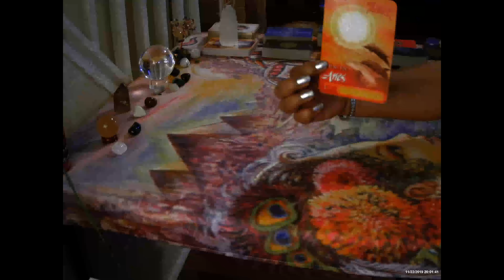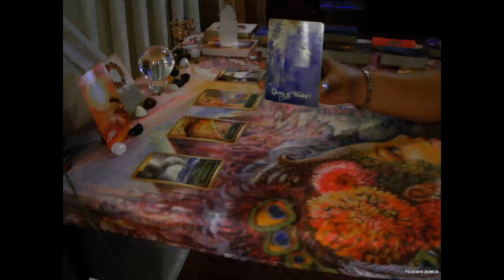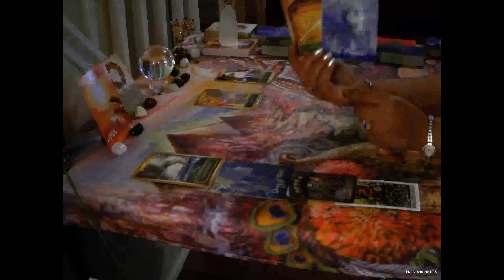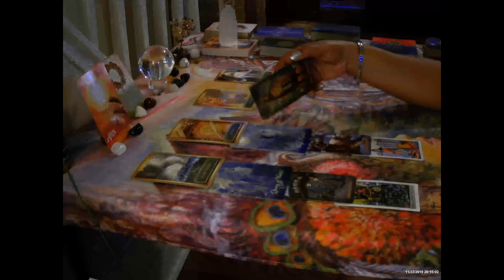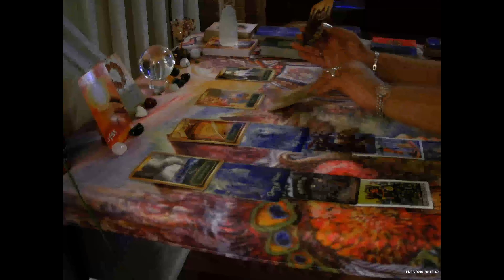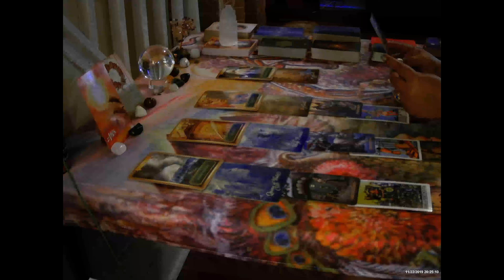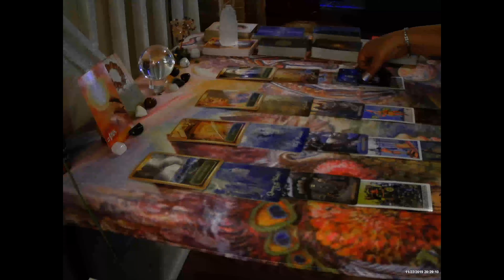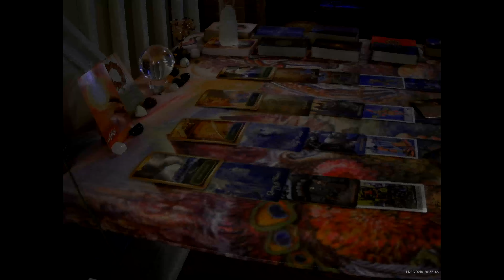Cexxi Tarot (Aries) FULL READING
For Entertainment Only: I read energies (seen and unseen). What are your Spirit Guides, Guardian Angels and Ancestors trying to tell you? Yes, we all have them and they want the best for us. I can help you understand what is occurring and how to achieve balance.¿¿¿